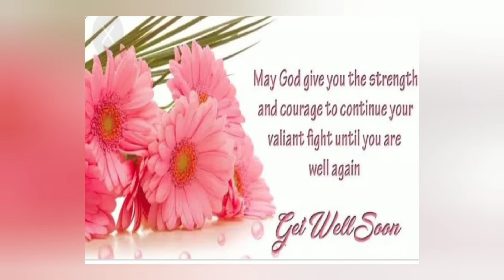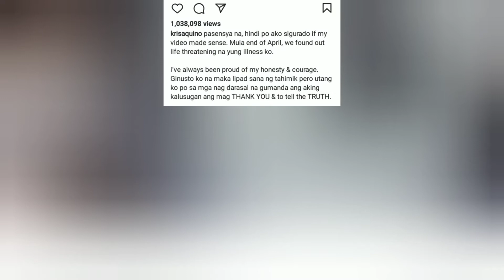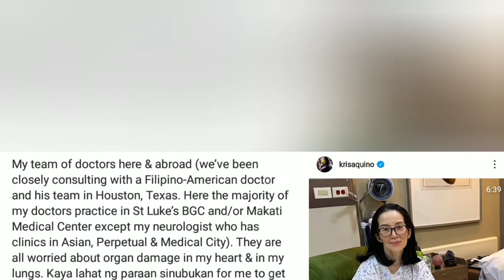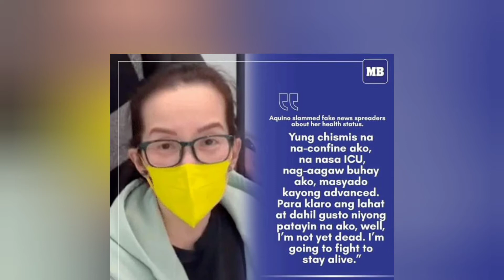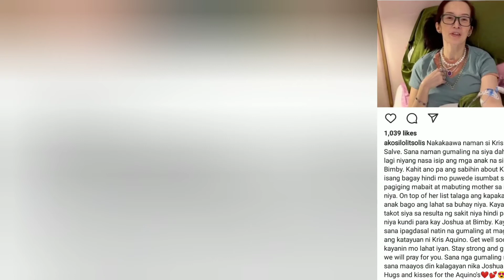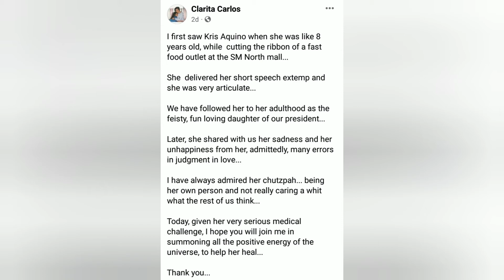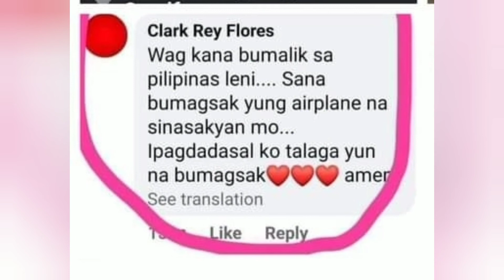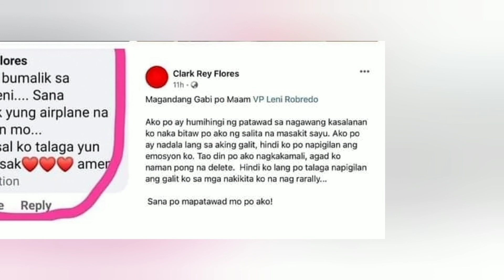CARLITA CARLOS AT SOLIS, MAY PANAWAGAN PARA KAY KRIS AQUINO| ROBREDO, MAY IPAKUKULONG NA BASHER?